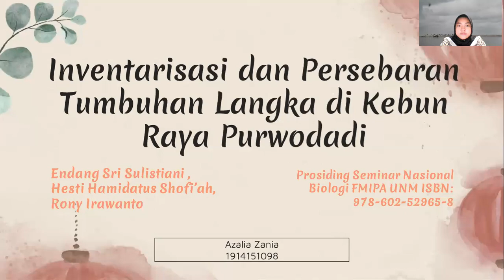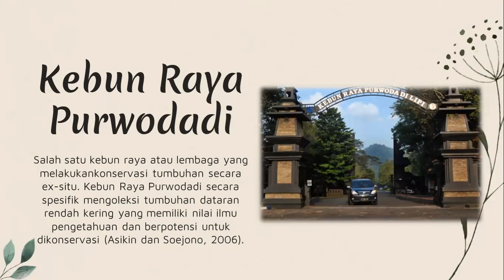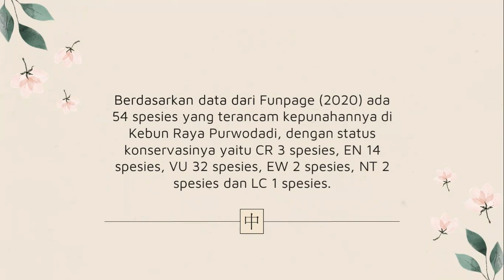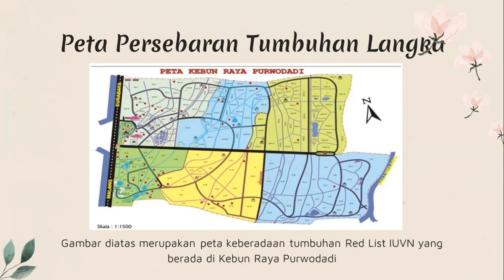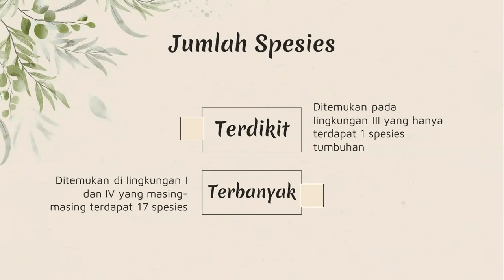Inventarisasi dan Persebaran Tumbuhan Langka di Kebun Raya Purwodadi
Tugas Mata Kuliah Penangkaran Flora dan Fauna

Nama : Azalia Zania
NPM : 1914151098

Jurusan Kehutanan
Fakultas Pertanian
Universitas Lampung 2021